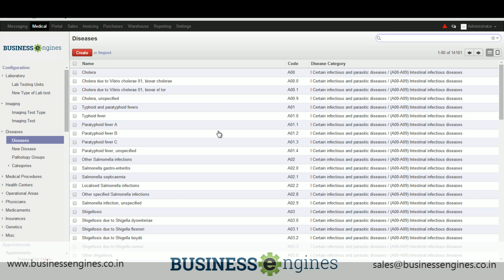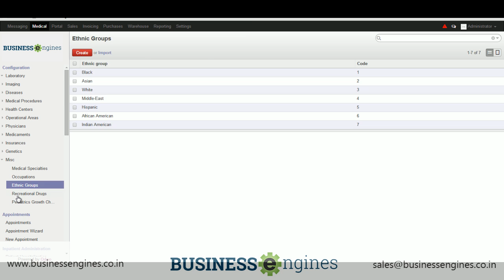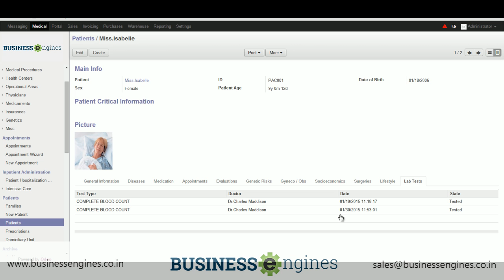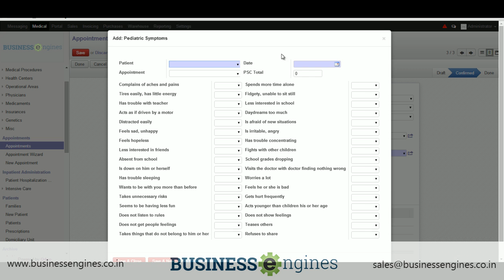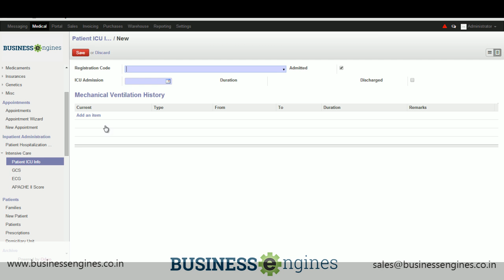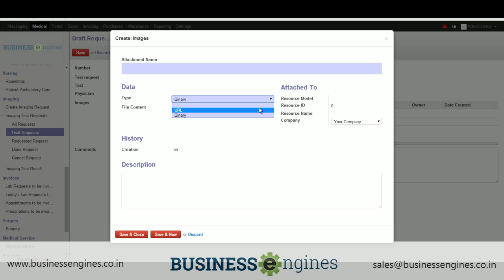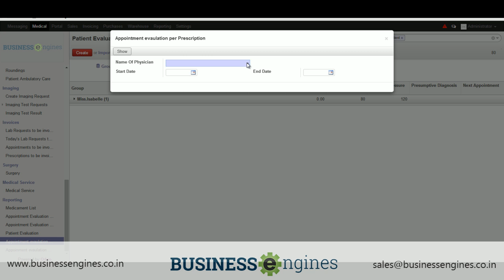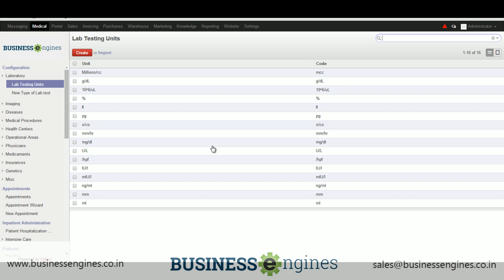Healthcare Management System